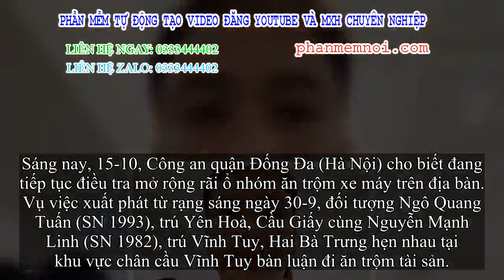✅ Nhóm “đầu trộm đuôi cướp” lượn khắp Hà Nội chờ sơ hở trộm xe máy